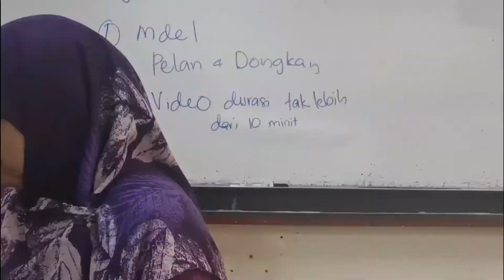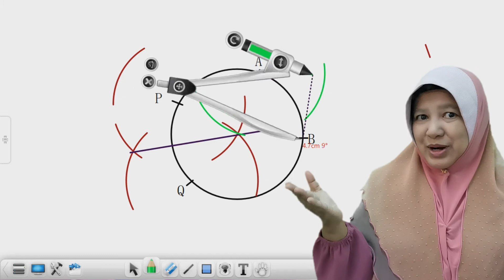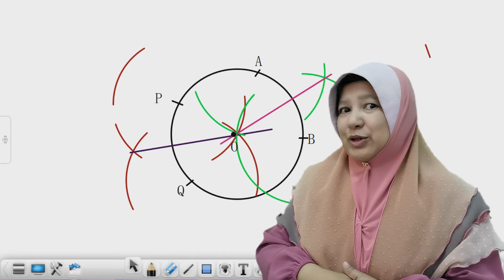5.2.2 Menentukan Pusat Bulatan| MATEMATIK TINGKATAN 2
Menentukan Pusat bulatan melalui pembinaan geometri.
Jom Kongsi Video Cikgu. Terima Kasih

Boleh rujuk link dibawah untuk melihat paparan lengkap nota-nota bagi Matematik KSSM tingkatan 2. Jom lihat...

Boleh rujuk link dibawah untuk melihat paparan lengkap nota-nota bagi Matematik KSSM tingkatan 1

Boleh rujuk link dibawah untuk melihat paparan lengkap nota-nota bagi Matematik KSSM tingkatan 3